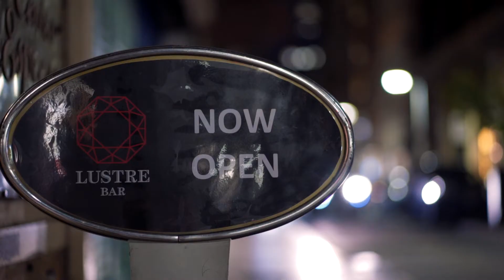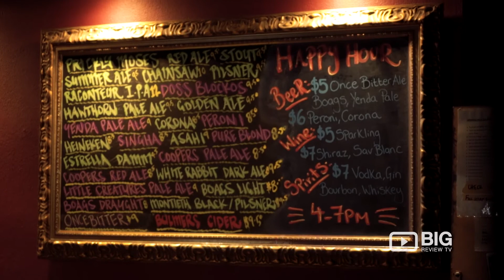Lustre Bar Cocktail and Dessert Bar: Melbourne's Hidden Gem!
Lustre Bar is one of Melbourne's hidden gems. A leader in cocktail mixology and private functions. Lustre Cocktail Bar is a genuine alternative to the traditional nightclub scene. We offer an intimate, laid-back atmosphere with quality first pour drinks & no nightclub post-mix machines. Lustre also carries a vast range of premium select spirits and we think is the only place in Melbourne you can enjoy a 10-year-old wine by the glass. At Lustre you can hear what your friends are saying as you take in the sights and sounds of Melbourne from our heated balcony overlooking Flinders Lane.

Lustre Bar
Level 1 / 252 Flinders Lane Melbourne VIC Australia 3000

At lustre we like to support local up and coming music talent.  On Friday nights we feature a prominent Melbourne DJ spinning some funky, feel good vibes to kickstart your weekend. And every Sunday we have some of Melbourne’s freshest live music talent creating some smooth tunes as you recline on our leather sofas, cocktail in hand.

Our mission is to not only make Lustre one of the premier cocktail destinations in Melbourne but also a place where people can relax in an unpretentious atmosphere, discover fresh musical talent and make new friends.